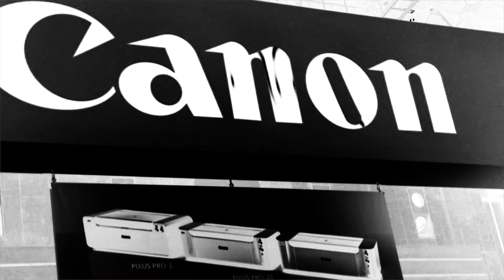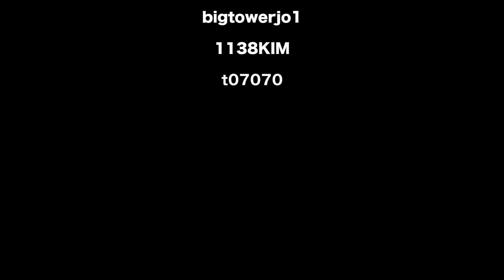CP+ 2013 et cetera & Steadicam offline meeting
ステディカム プチオフをCP+の会場と公園で開催しました。今回都合が付いて集まったのは私と

の計４名でした。

これからも誰かが提案して都合が付く方が参加する「プチオフ」は皆さん積極的に開催して下さいね ＼(^o^)／。

てなこと言っていますが、「ステディカム」のはずが私は今回、会場内はGH3をショルダーリグに乗っけての撮影でした（爆）。多分私は機材オタクだと思う。

今回はカメラの操作と撮影の勉強がメインだったので、後で編集してみると、あー、あのブースを撮影していないとか、色々ありまして、中途半端な内容になってしまいました (｡･_･)。

今回一番の感動はパナソニックの井上義之参事様から私の様な者に声をかけて頂いた事です。ショルダーリグなんぞで武装していたので目立ったからだと思いますが、何か要望があればどんどん言って下さい。と言われましたのですが、もう舞い上がってしまいSDカードの扉が擦っただけで直ぐ開いてしまうことしか言えませんでした (^_^;)。本当はGHシリーズ純正の外部大容量バッテリーを製品化して下さいと言いたかった・・・。

何はともあれ、今回は１本にまとめると長編になるので、これを含めて３本立てで編集しました。残る２本も是非ご覧下さい。

機材
Panasonic Lumix GH3　MOV 1920×1080（50Mbps），60p 記録（センサー出力60コマ/秒 IPB）
VARIO 12-35mm F2.8
VARIO 100-300mm F4.0-5.6
Shoulder Rig
Flycam C5 Pro :) （customized by me）
DMW-MS2（外部マイク）
GoPro HERO3 Black Edition　1080p 60fps Ultra wide

BGM
HURT RECORD「Electronic factory」玖琉久斗、「po」KVK

Location
CP+会場内外